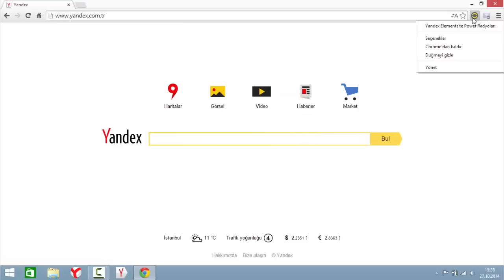Yandex Elements'i Bilgisayarımdan Nasıl Kaldırabilirim.